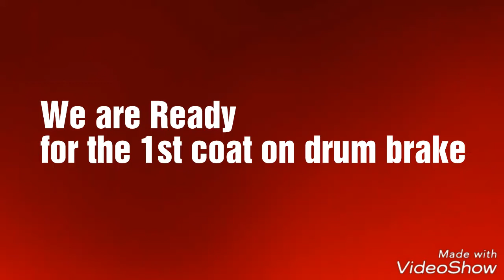How to paint your(DRUM BRAKES RED)!!!